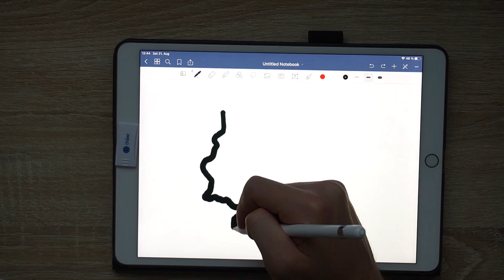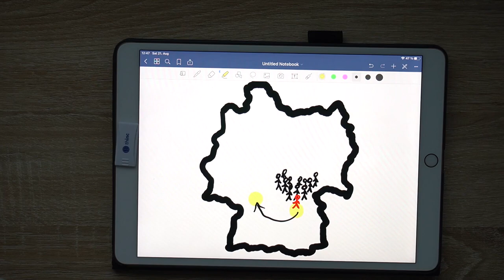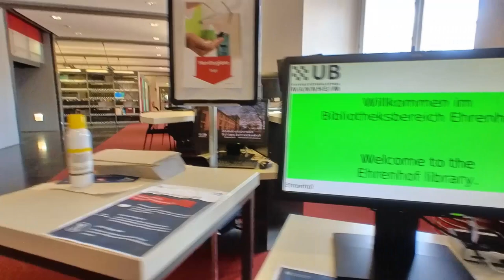Goodbye Mannheim - you will be missed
For the most part of the last six years, I studied at the University of Mannheim. It was for sure a nice time and this video shows some of the best parts.